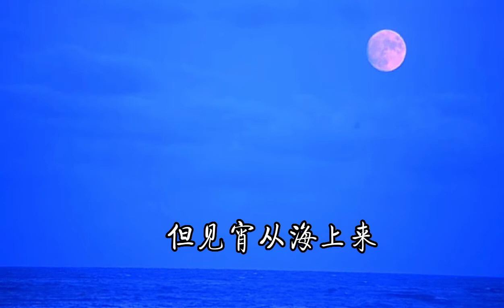把酒问月 ask the moon with wine